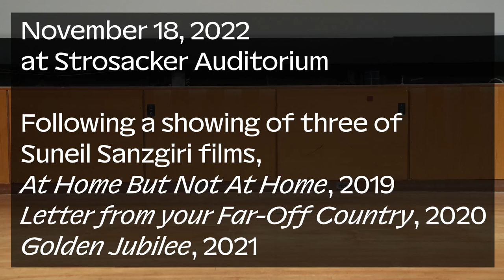Contact Conversation: Suneil Sanzgiri and Renée Green in conversation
Sanzgiri’s work has been screened extensively at festivals and venues around the world including International Film Festival Rotterdam, New York Film Festival, Hong Kong International Film Fest, True/False Film Festival, Sheffield Doc/Fest, Doc Lisboa, Viennale, e-Flux, REDCAT, the Menil Collection, the Block Museum, Le Cinéma Club, and the Criterion Collection, and has won awards at BlackStar Film Fest, Open City Docs Fest, VideoEx, and more. Residencies and fellowships include SOMA, MacDowell, Pioneer Works, Flaherty NYC, and Sentient Art Film's inaugural Line of Sight fellowship. His work has been supported by grants from Creative Capital, the Jerome Foundation, NYSCA, Field of Vision, and the Foundation for Contemporary Art. He was named one of the “25 New Faces of Independent Film” in Filmmaker Magazine’s Fall 2021 Issue, and in Art in America's "New Talent" issue in 2022.

Sanzgiri is currently working on his first feature-length work, focusing on the bonds of solidarity between India and Africa that developed out of resistance to the Portuguese empire.

Renée Green is an artist, writer, and filmmaker known for her highly layered and formally complex multimedia installations in which ideas, perception, and experience are examined from myriad perspectives. Via films, essays and writings, installations, digital media, architecture, sound-related works, film series and events her work engages with investigations into circuits of relation and exchange over time, the gaps and shifts in what survives in public and private memories as well as what has been imagined and invented.

Green’s exhibitions, videos and films have been seen throughout the world in museums and art institutions, among them KW Institute for Contemporary Art and daadgalerie, Berlin; Carpenter Center for the Visual at Harvard University, Cambridge, Mass; MAK Center for Art + Architecture at the Schindler House, West Hollywood; the Museum of Modern Art, the Whitney Museum of American Ar and the New Museum, all in New York; Musée cantonal des Beaux Arts, Lausanne; Yerba Buena Center for the Arts, an Francisco; the National Maritime Museum, Greenwich; Jeu de Plume, Paris; Porticos, Frankfurt; Centro Cultural de Bélem, Lisbon; Fundació Antoini Tápies, Barcelona; Contemporary Arts Center, Cincinnati; Vienna Secession; Stichting de Appel, Amsterdam; and Museum of Contemporary Art, Los Angeles. Her work has also been present at the Whitney Biennial (1193, 2022), and the Venice (1993), Johannesburg (1997), Kwangju (1997), Berlin (2001), Sevilla (2006) and Istanbul (2007) Biennials, as well as in Documents 11 (2002) and Manifesta 7 (2008).

Generous support provided by Hahn Loeser & Parks LLP. Additional support provided by Michelle Shan Jeschelnig and Richard Jeschelnig, and the Anselm Talalay Photography Endowment.